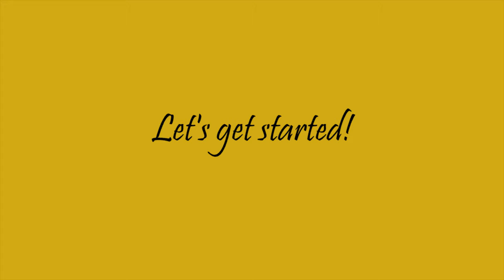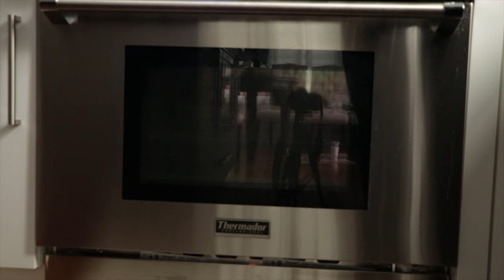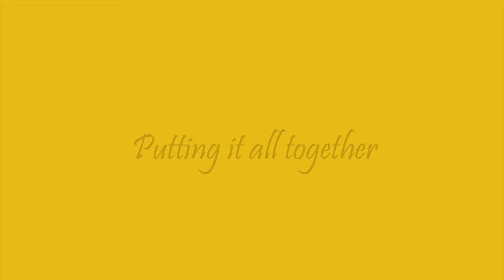Healthy Tandoori chicken, naan, and cauliflower daal (less than 450 cals) | Diet Meal 6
Diet vlog that shows what I eat as a meal to lose weight.

Recipes: Homemade pan fried naan, delicious healthy daal, and oven baked yogurt tandoori chicken.

Oven baked tandoori chicken: chicken drumsticks, tumeric, cumin, curry powder, salt, greek yogurt, paprika, oil

Cauliflower daal: green lentils, coconut milk, water, cauliflower, curry powder, red pepper flakes, tumeric, onions

Homemade Naan: flour, butter, cream, salt